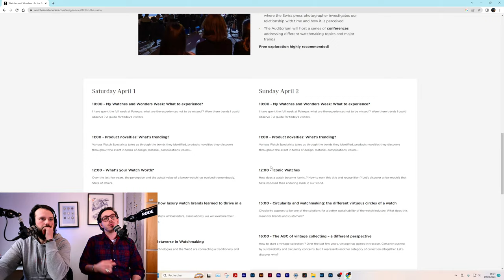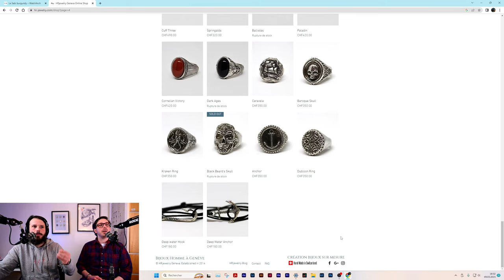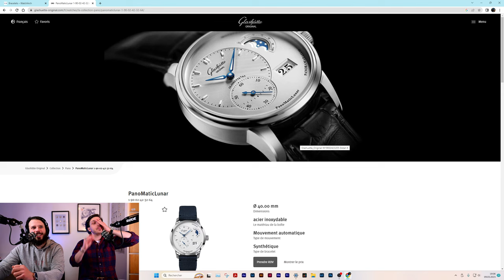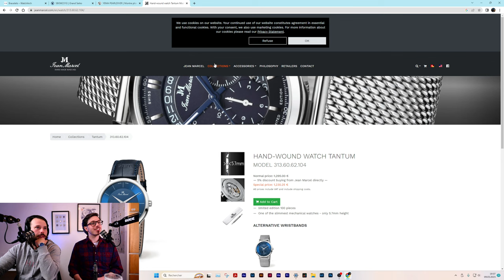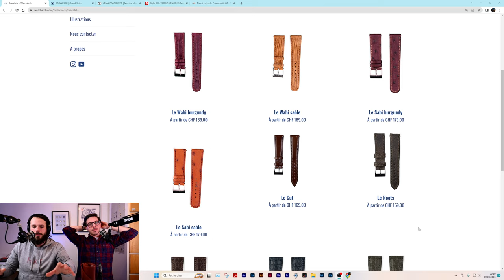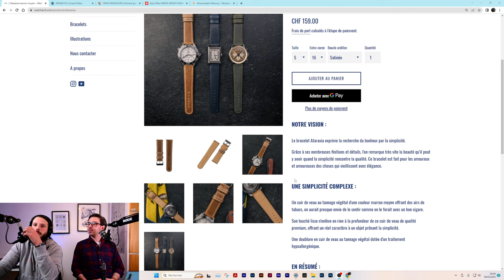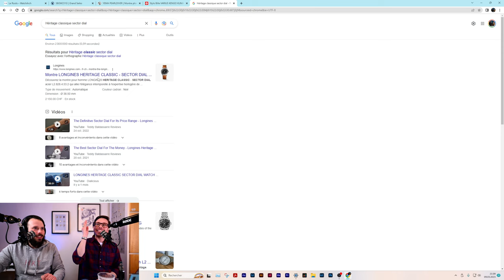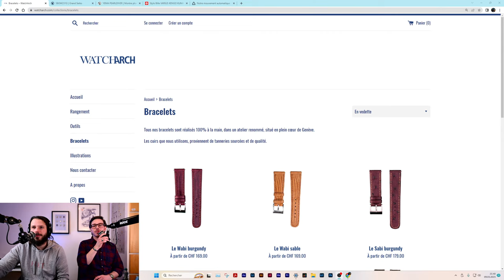LIVE - Avis MoonSwatch Moonshine Gold, Bracelets WatchArch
Retrouvez nos bracelets en cuir !